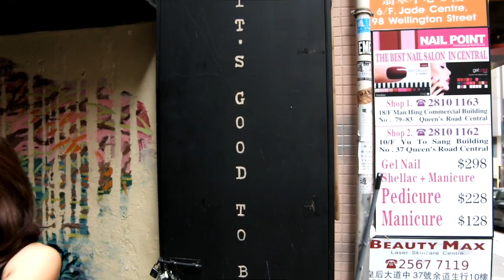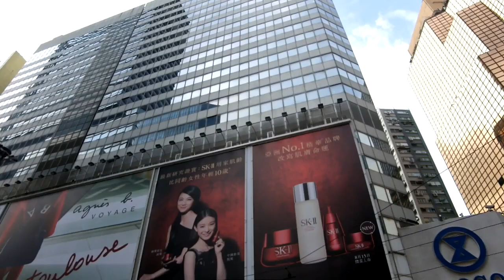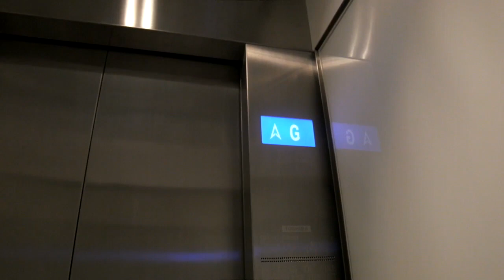Weekend in Hong Kong | Travel Vlog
The Uy sisters take Hong Kong! A lot of walking around and eating and bonding. Sometimes it's nice to have a relaxing weekend just exploring a city with no particular agenda.